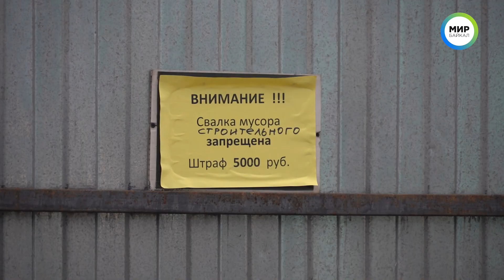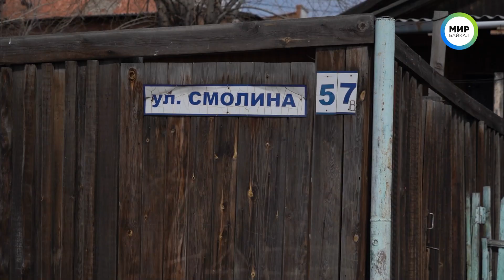Как борются с мусором в центре Улан-Удэ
Мусор в центре нашего города – одна из нашумевших проблем Улан –Удэ. Года идут, но ситуация не решается.  Улицы завалены бутылками, пакетами и прочими отходами, кто за это должен отвечать, выяснял наш корреспондент.